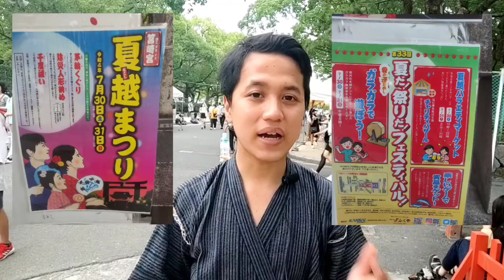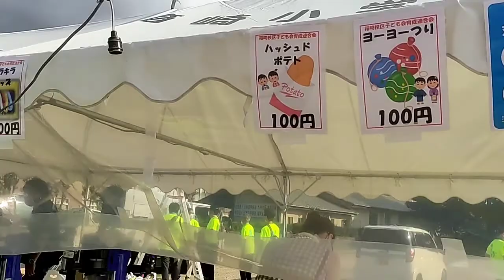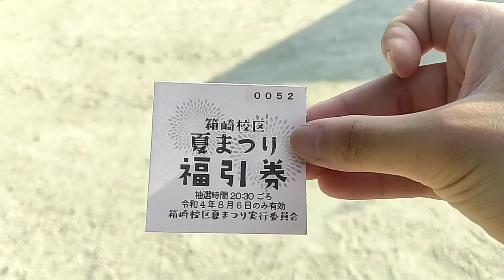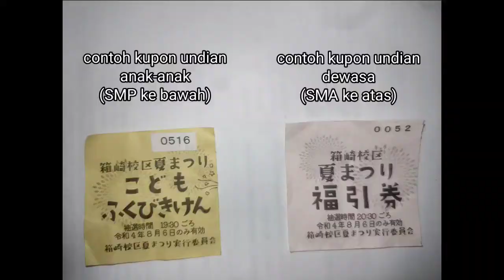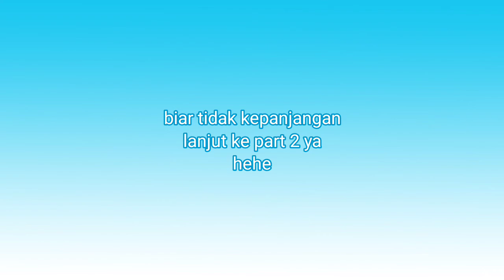#14 festival musim panas | menari dan kembang api [Part1] [Konco Jepang]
minasan konnichiwa... namaku farizi asal Indonesia, sekarang aku tinggal di Jepang sebagai pemagang tepatnya di perfektur Fukuoka.

皆さんこんにちは。。僕はファリジ。インドネシアから来た、今、実習生のとして、日本の福岡県で住んでいる。

channel ini kubuat untuk sharing kehidupanku di Jepang tentunya, dan semoga menambah wawasan bagi teman-teman di Indonesia, sekalian nambah teman orang Jepang juga, hehe.

これは日本の生活を教えるために作ったチャネルだ。うまくいけば、インドネシアの友達に洞察を追加する。

oh iya di videoku aku bakal ngomong bahasa campur aduk, nggak bisa satu bahasa, toh emang aku kebiasaan bahasa jepang disini.

そうだ、僕のビデオに多分言語が混合になる。一つの言語ができない、ここで日本語が慣れてきたからね。

teman-teman ikuti juga ya sosial mediaku.

批判と提案またわリクエストがあれば、下にコメントしてね、ビデオを見てくれてありがとう。申し込む忘れないでね。